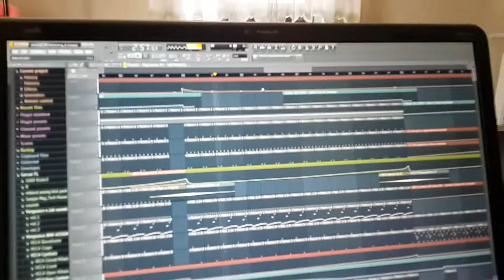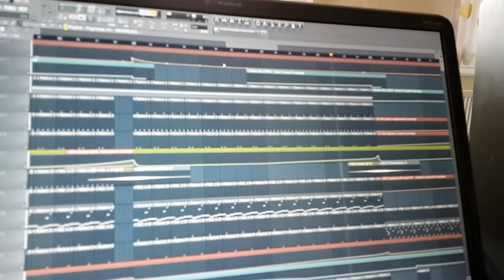Geminate Tone - Space Mode in my FL studio